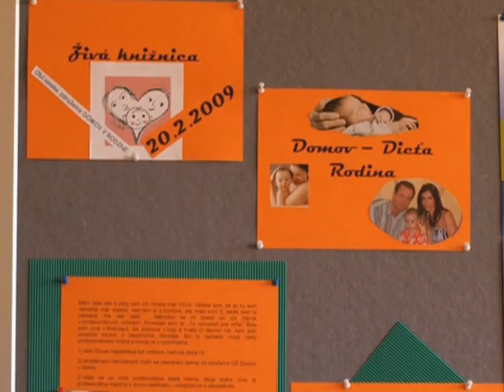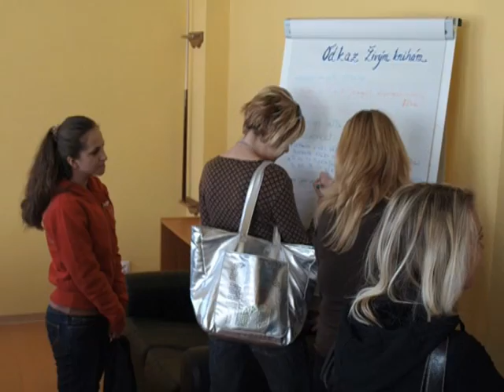Živá knižnica so Žabkami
Živé knihy zabezpečilo OZ Domov v rodine za čo im veľmi pekne ďakujeme. Živá knižnica sa konala v Súkromnom centre voľného času Filia, ktoré sídli na Tr. SNP 3. Webová stránka Organizátorom bola organizácia Filia n.o. Reportáž pripravili iTV žabky. Webová stránka